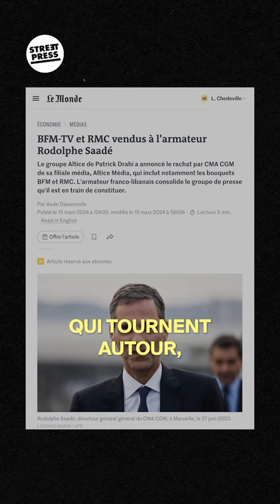Drahi, le milliardaire qui fait semblant de quitter sa femme pour payer moins d’impôts